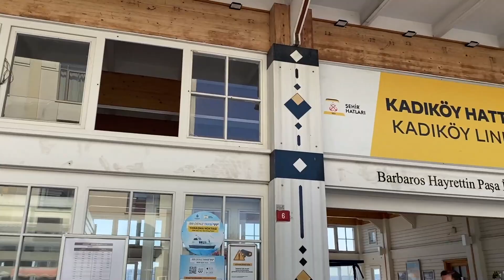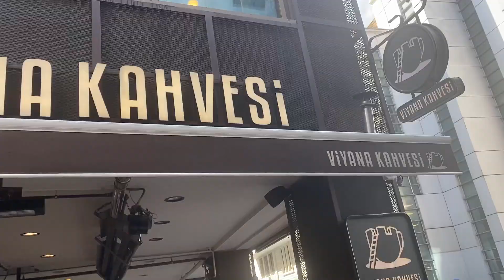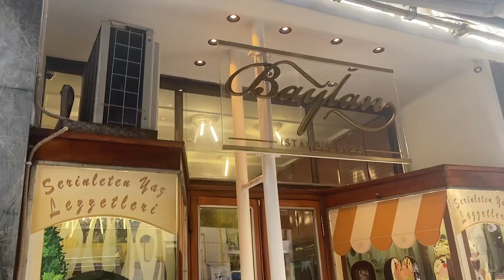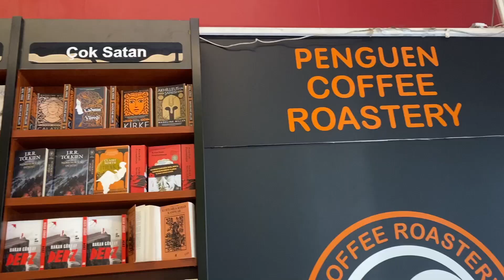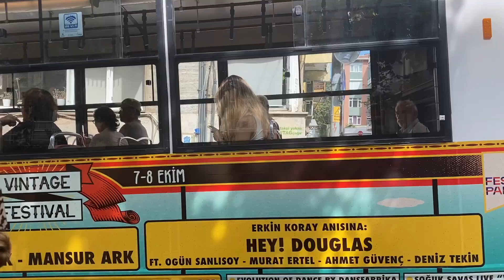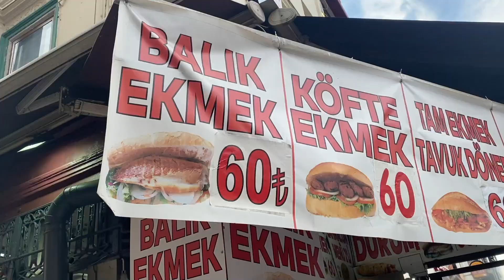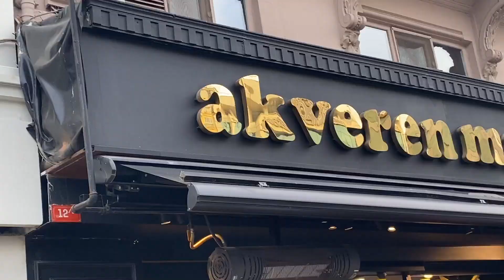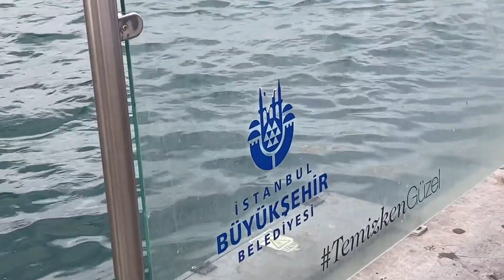İSTANBUL’DA KADIKÖYDE DOLDOLU 1 GÜN! I BALIK EKMEK YEDİK,DONDURMA YEDİK😍 I AİLEMLE GÜZEL BİR GÜN🧿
Herkese selam dostlarım,
İstanbul’da kadıköyde bir günümüzü vlogladığım bir video oldu umarım seversiniz❤️